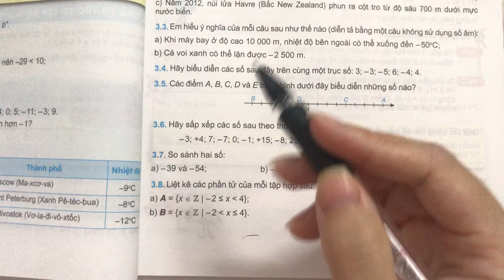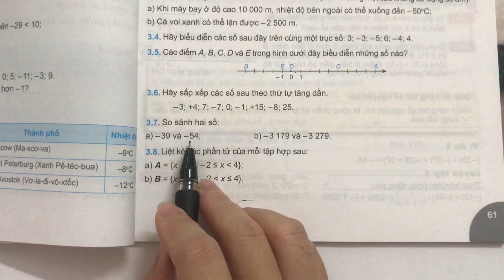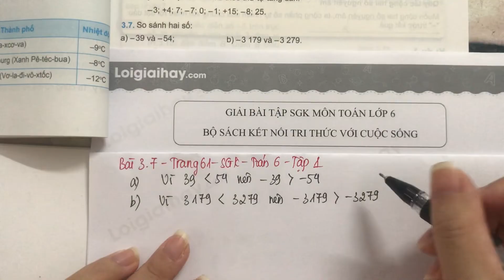Giải Bài 3.7 trang 61 SGK Toán 6 Kết nối tri thức với cuộc sống